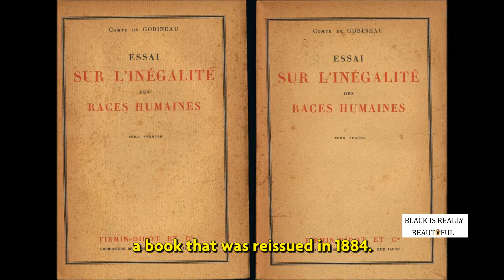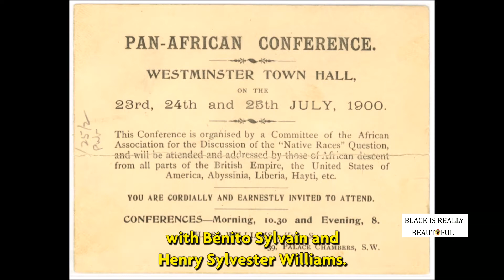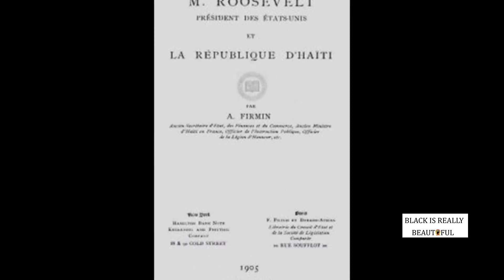Anténor Firmin, l'érudit haïtien champion de la défense des peuples Noirs...